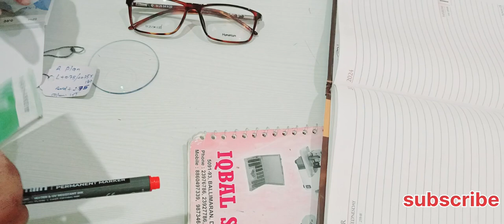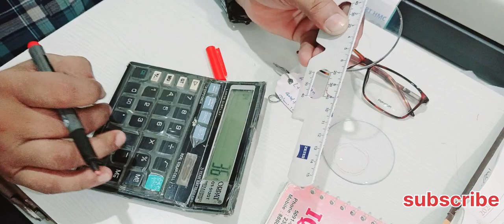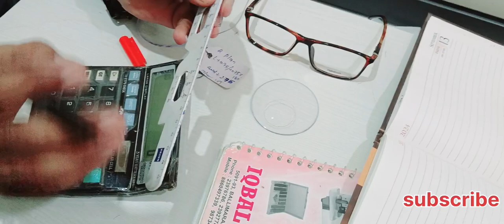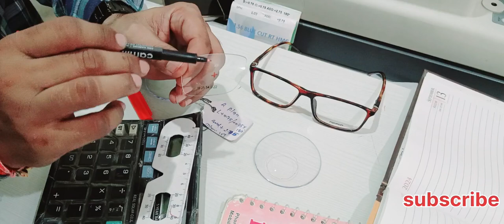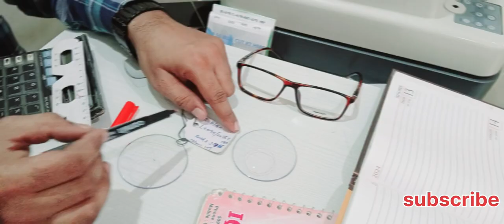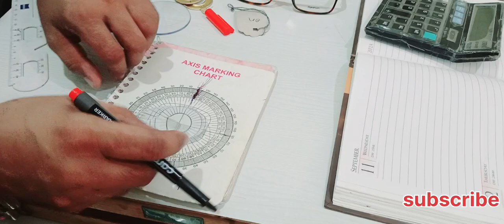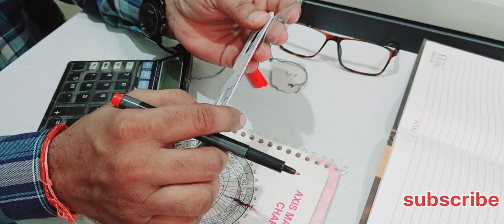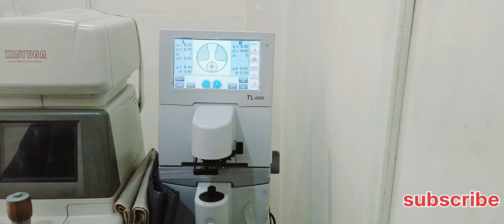Bifocal Lens Marking || Marking Ka 60/40 Ratio क्या होता है..?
Manual axis kese Lagaye...?
Manual AXIS कैसे लगाए Full Guide Video || Neutralize Karna Dekh..?
Fiber lens marking kese kare?
Manual Neutralize kaise kare
MANUAL AXIS LAGANA SEKHE||
Bifocal lens marking ||
Progressive lens marking ||
Marking lens guide!!